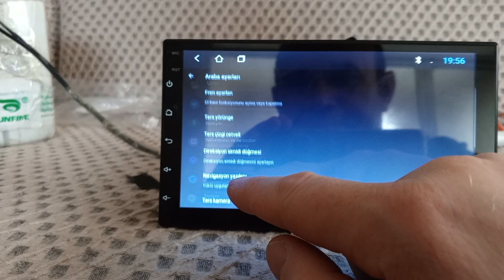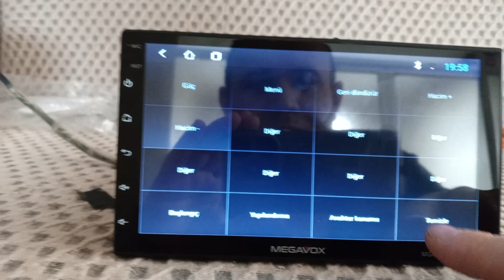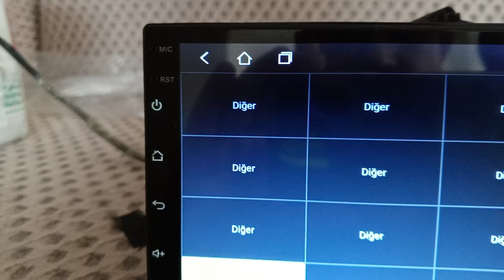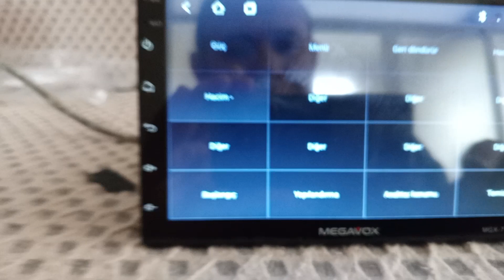ANDROİD DOUBLE TEYP YAN TUŞLARI ÇALIŞMIYOR